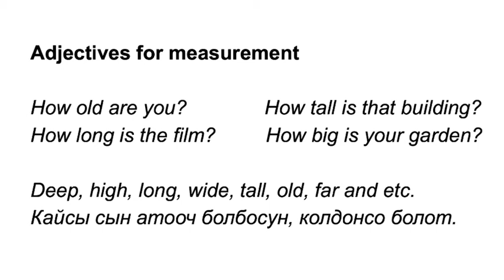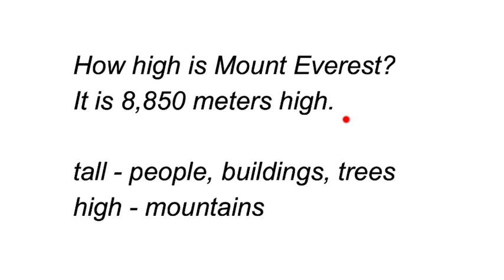Lesson 21 / Англис Тили: HOW TALL / HOW LONG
Англис тили башталгыч деңгээл - сүйлөтүү курсу боюнча байланыш телефон/вотсап --- Бул сабакта бир нерсени канчалык узун же канчалык бийик жана башка ушул сыяктуу сынатоочтор менен суроо жолдоруна карайбыз.